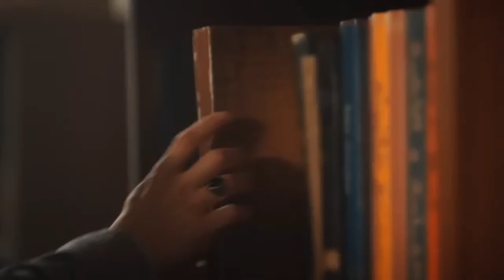Zeynep & Cüneyd 💕 Tac Mahal